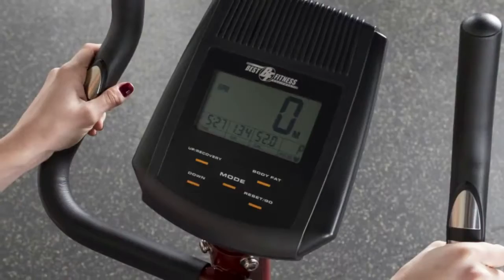Best Fitness UB1 Upright Bike | Fitness Direct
Bring the road home with the new Best Fitness UB1 Upright Bike. The UB1 Upright Bike provides a quality cardio workout in the comfort of your own home. The two-way adjustable seat ensures a proper fit for any size user. The eight levels of magnetic resistance will challenge users of all exercise levels. The compact footprint allows easy placement in any home. The transport wheels allow anyone to move the unit easily. Compact and affordable the BFUB1 is a quality entry level upright bike.